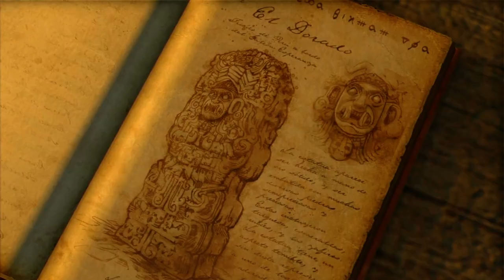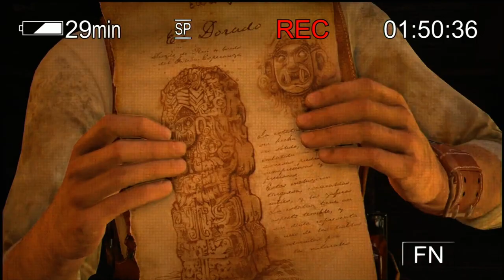Uncharted drake's fortune remastered ps4 game play part 2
tamil gamology
tamil gaming
tamil gamer
ps4
action
adventure
puzzle
shooting
part 2
best game
story
uncharted series
Uncharted: Drake's Fortune is a 2007 action-adventure game developed by Naughty Dog and published by Sony Computer Entertainment. It is the first game in the Uncharted series, and was released in November 2007 for PlayStation 3 playstation 4.
The game's gameplay combines three-dimensional platforming with elements of third-person shooting. Drake is able to jump, swim, grab, and move along ledges, as well as climb and swing from ropes or vines. He can perform other acrobatic actions that allow him to traverse along the ruins in the various areas of the island that is explored throughout most of the game